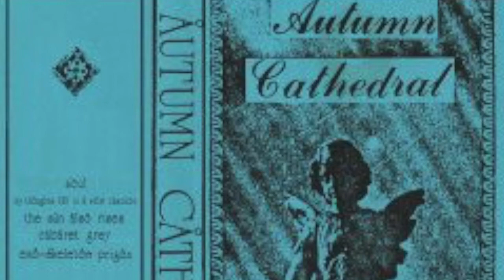Autumn Cathedral - Exo-Skeleton Prison - Tape Mini-album 1988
They came from San Jose / California. released one self-released cassette mini-album in 1988 and then in 1989 their one and only LP, containing also new versions of the cassette songs.
The cassette versions are much better. This is American-80ies-West-Coast-Goth-Style at its absolutely best.